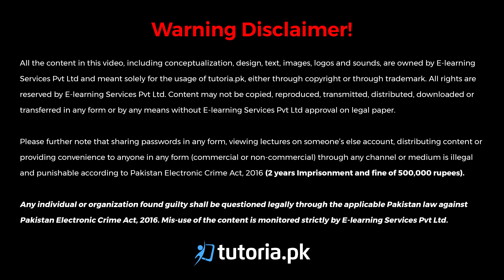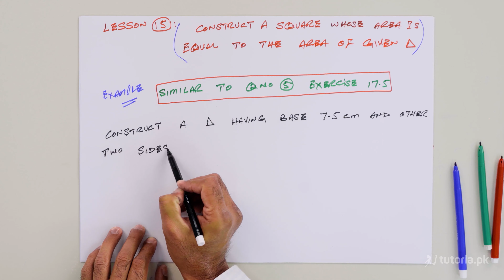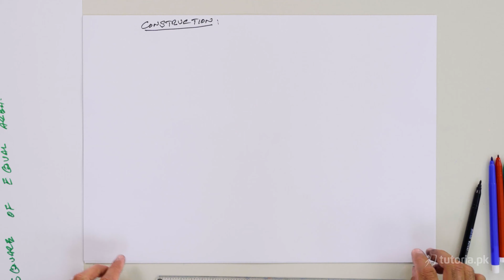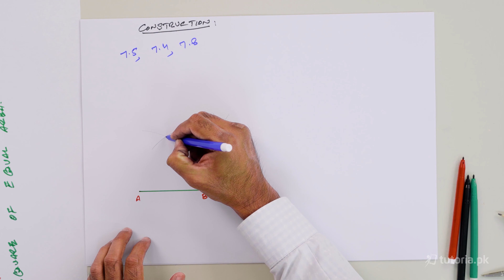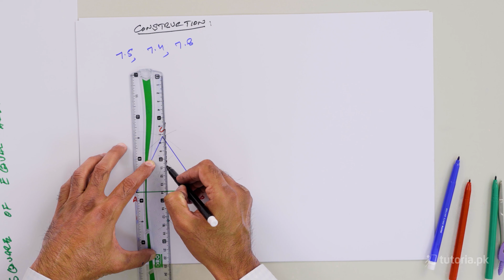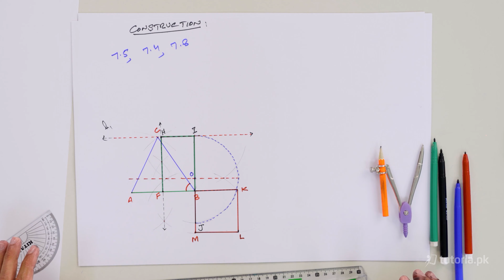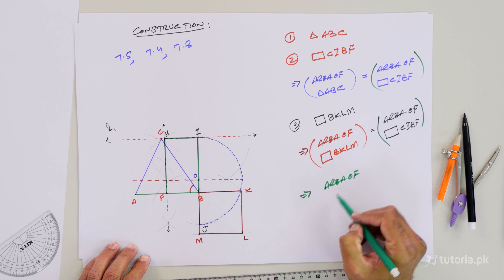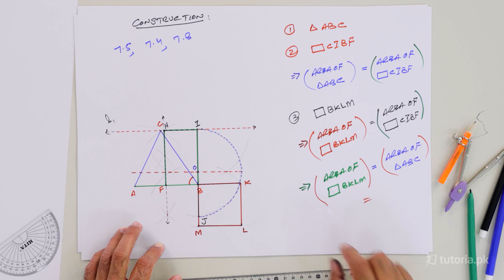Maths Class 9 | Chapter 17 | Topic 15 | Figures with Equal Areas | Part 4 | in urdu | tutoria.pk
Learn the Practical Geometry-Triangle of class 9 here!

This covers everything you need to know about Practical Geometry.

In this video, you will study Maths Grade 9 Chapter 17 Topic 15 "Figures With Equal Areas Part 4 Construction of a Square Having with Area Equal to the Given Triangle" by instructor Asad Mehmood Raja.